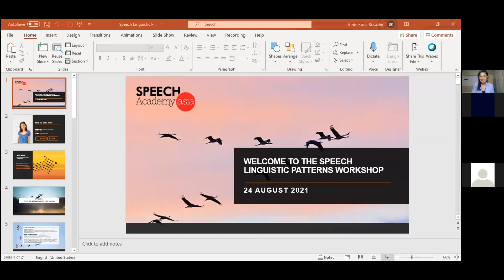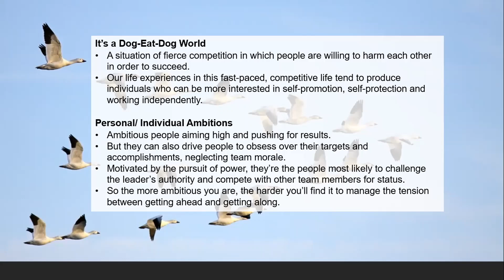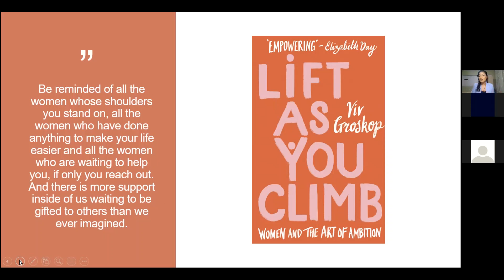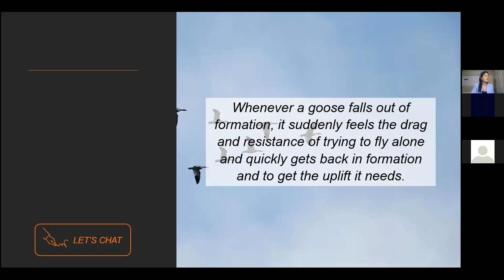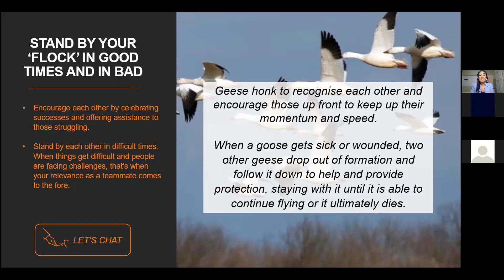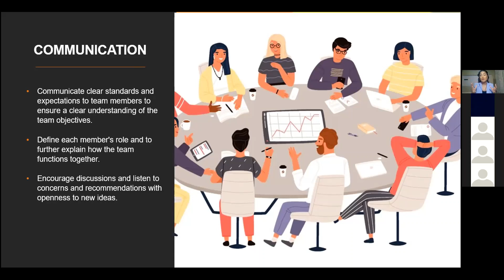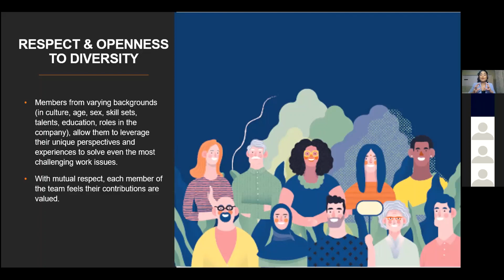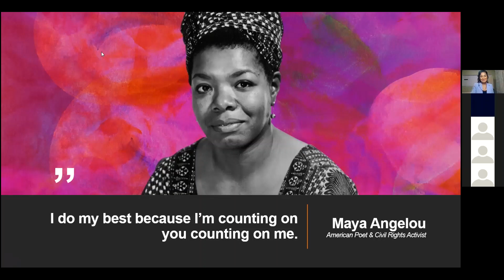Speech Linguistic Patterns (SLP) Workshop - 24 August 2021